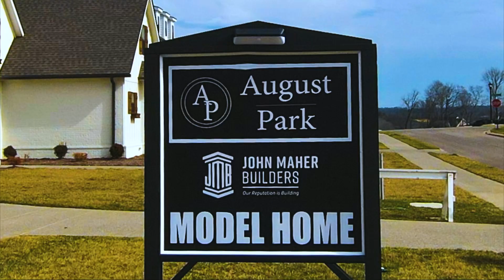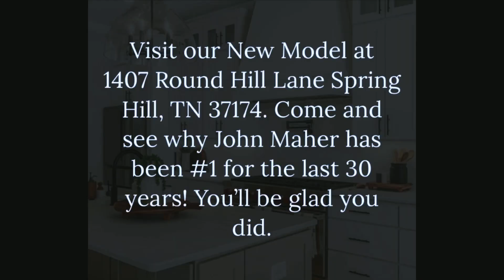What’s available in August Park in Spring Hill, TN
Come and see for yourself.  Ask about our Flex Closing Program and Builder incentives.